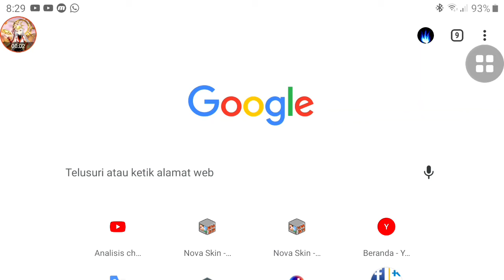tergantung pilot bos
Oyoyoyoy
Semoga kalian terhibur dgn videonya ya

qiro_ackerman25